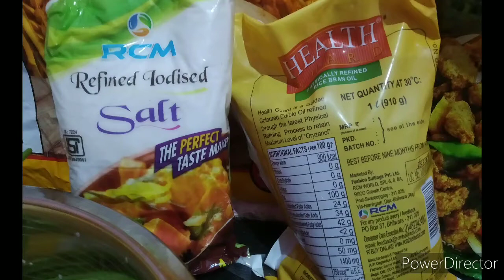RCM PROTEIZ product se alag alag variety ke recipe banaye